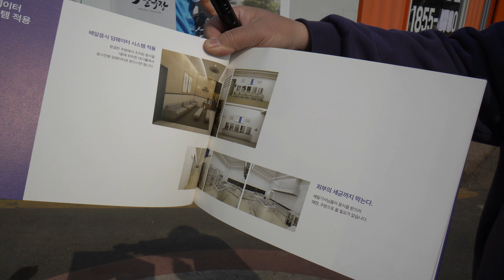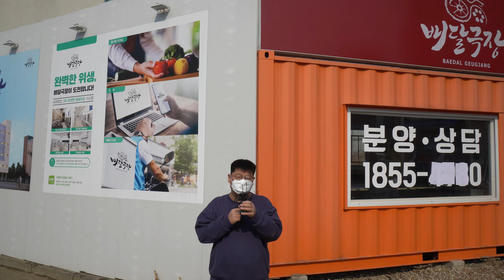경기도상가분양 동탄신도시 능동 상업시설분양 1666-1061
코로나시대로 인하여
이제 배달은 필수가 되었습니다.
배달극장이 분양을 시작 합니다.
공유주방개념이  아니라
단독으로 사용하는  구분등기 상가입니다.
상가투자의  가장 큰 고민은 공실 염려죠!
배달극장은 5년 임대차 계약서를 작성합니다.

상가분양문의는
친절한 공인중개사  김상만에게로.
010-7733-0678  / 늦은 밤에도 통화 가능!